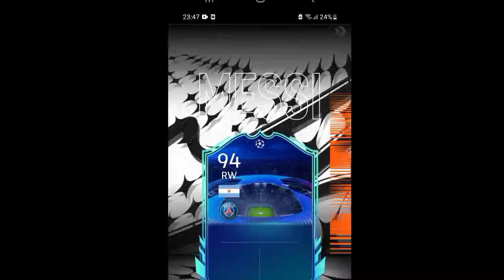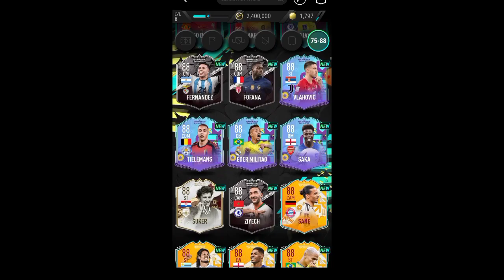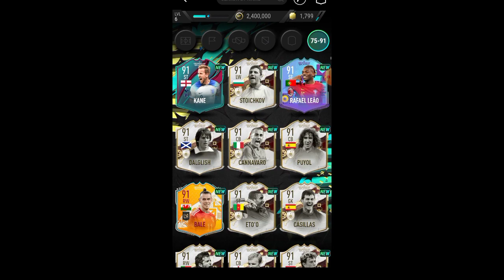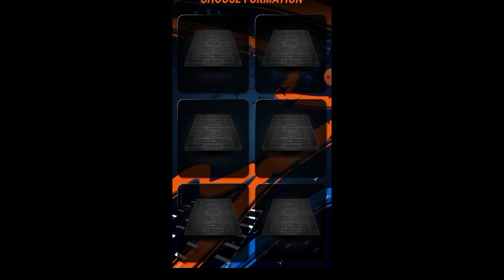Series 3 of not trading trying to get every card in the game (packs'drafts)